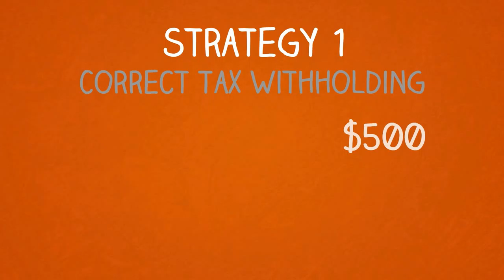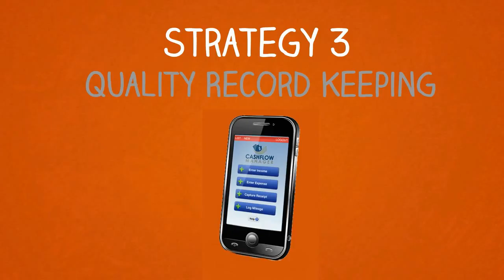CashFlow Happy 3 Strategies HD